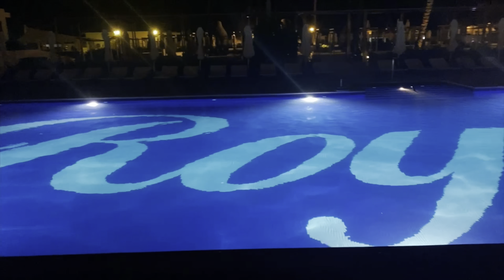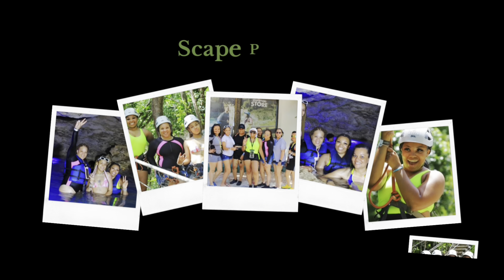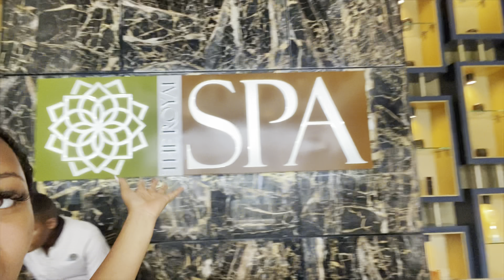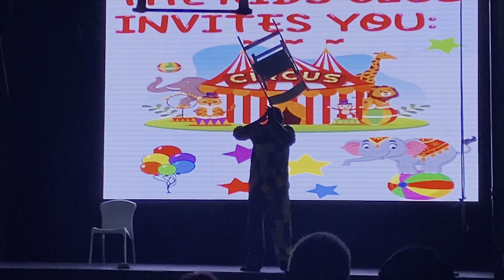TRAVEL VLOG: PUNTA CANA GIRLS TRIP 2023 🤪 | ATV'S, SCAPE PARK, HORSEBACK RIDING + SO MUCH MORE!!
Hey friendssss! COME TURN UP WITH ME AND MY FAMILY IN THE DR 🌴🥂This trip was so much fun and so funny to me. I am so blessed to have had this opportunity, all while being able to take you all along with me. We on the roadto1k ! Thank you for the support!! I hope you enjoy! xoxo Kayla 💕

My name is Kayla, I am a 21 year old college student trying to pursue my youtube dreams. I hope you enjoy my content! 🤍

Editing 💻

Thumbnail editor- Canva & Phonto
Anything I forgot to mention? Ask in the comments below and I got you!